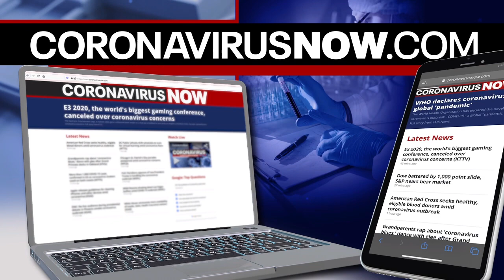Website identifies where medical workers are needed most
You and Blue develops national website to identify medical staffing opportunities to assist during COVID-19 pandemic. Medical Staff Now is a one-stop site for health professionals to register to help states in need.